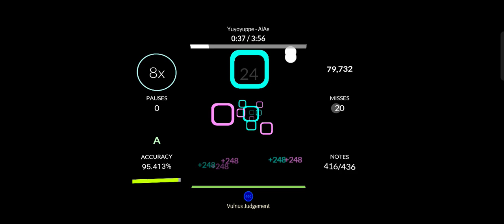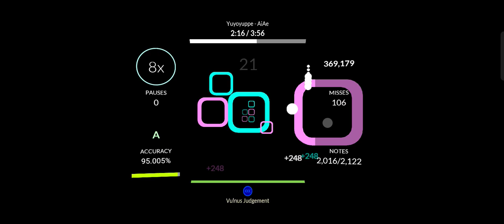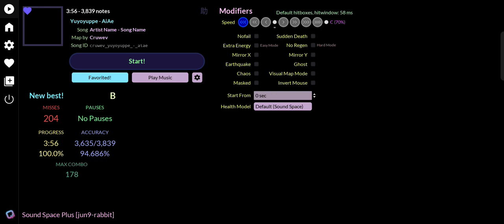[Sound space+/Rhythia] Yuyoyuppe - AiAe | 94.686% s--- np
ok this is like the hardest map I've played so far in sound space+ also I do like the song